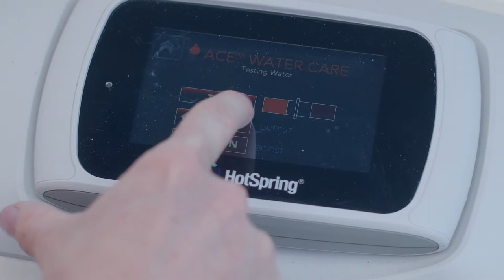ACE Saltwater Hot Tubs: system start up